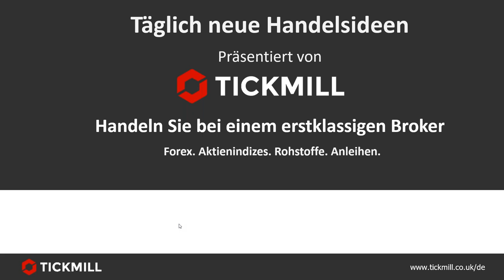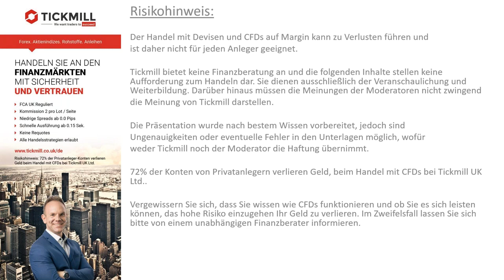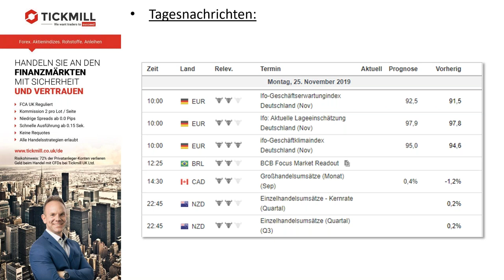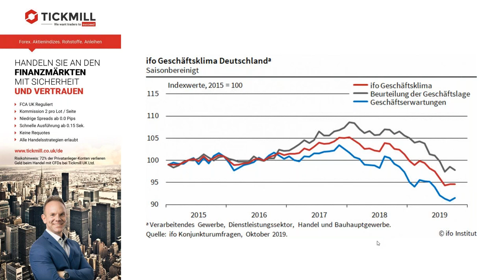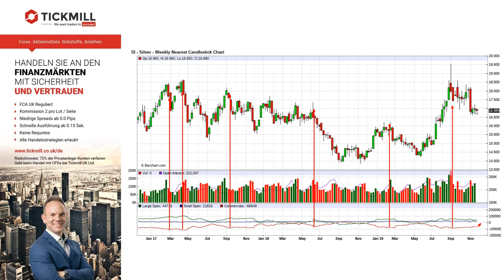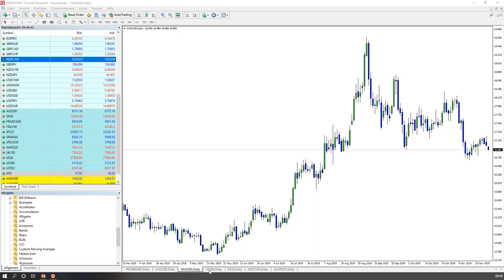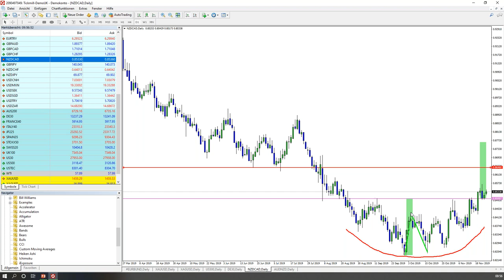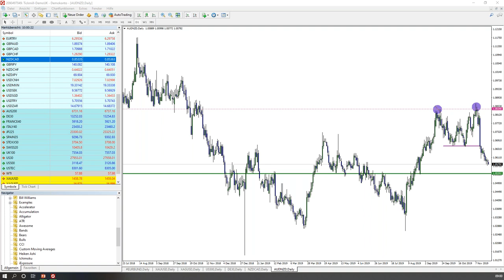Täglich neue Handelsideen (25.11.19)